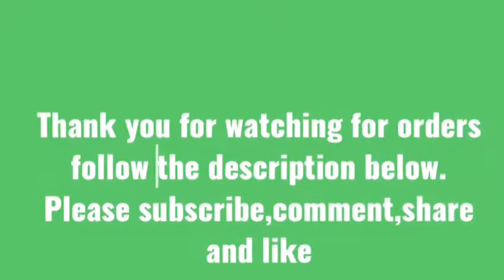KOTI Fentam Cotton Without Ped Without Sleev Use: Added kurti, Dresse, Blouse, T-Shirt Nd etc.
KOTI  Fentam Cotton Without Ped Without Sleev  Use:  Added kurti, Dresse, Blouse, T-Shirt Nd etc.  New Look With This Koti Simple Nd New Style 38+Margin Available  Only 400rs+100 Dil